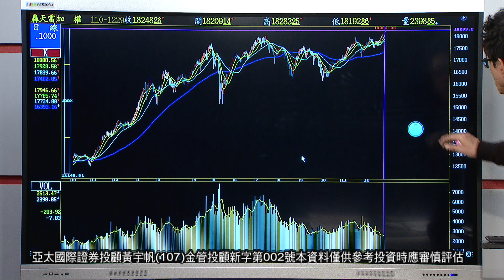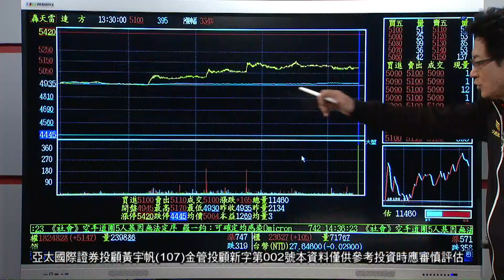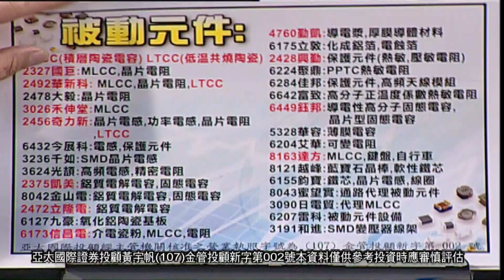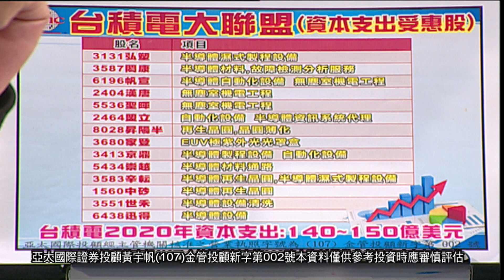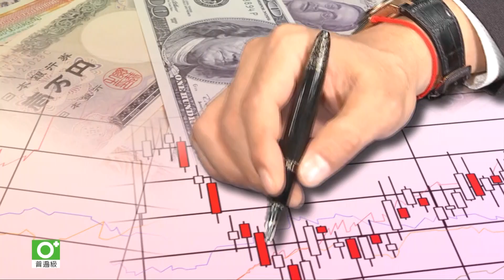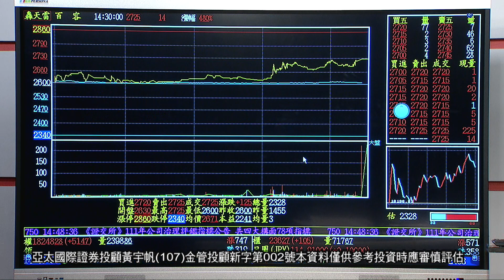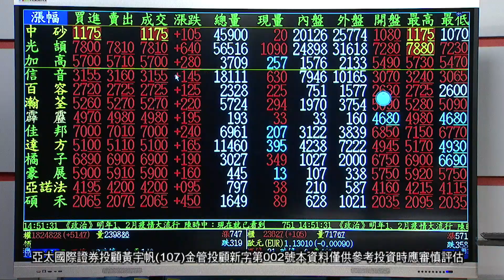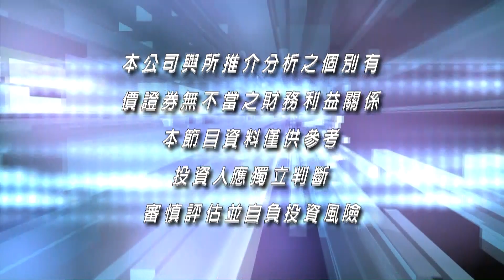20211229登峰造極